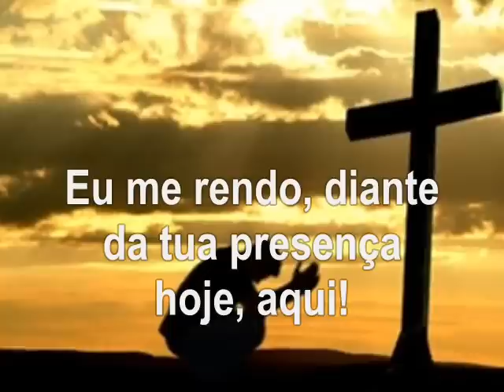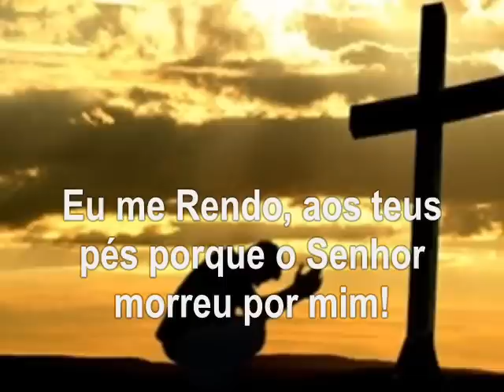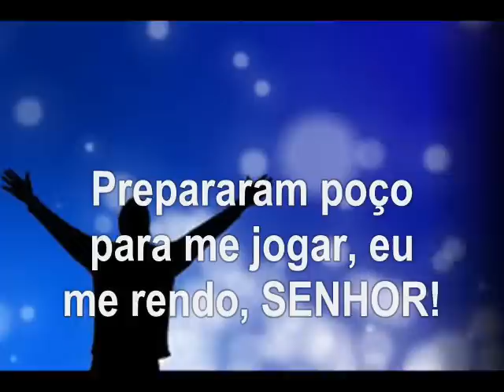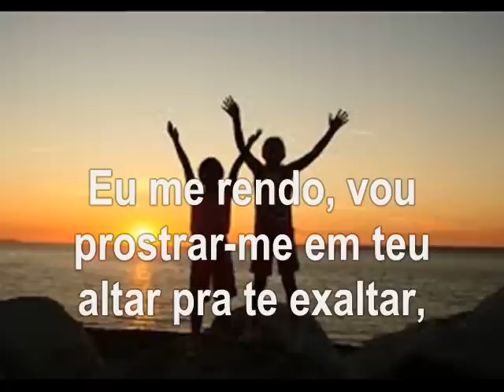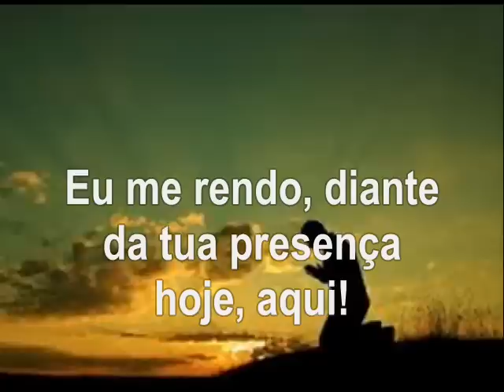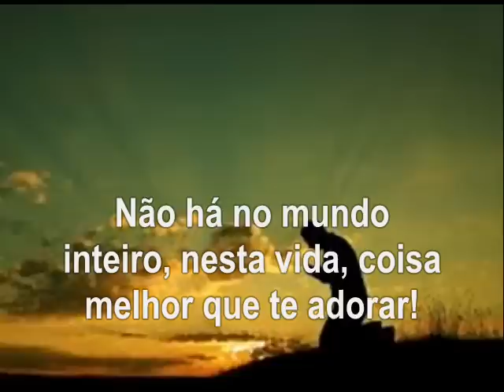Áurea Soares - Eu me rendo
Música contida no meu 5º CD: RESTITUIÇÃO...